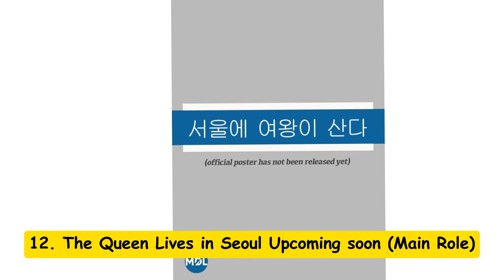All Dramas and Movies of Han Ye Seul | Han Ye Seul (2003-2019)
Han Ye-seul is a South Korean actress. She made her acting debut in the sitcom Nonstop 4, and has since played leading roles in television dramas such as Couple or Trouble, Tazza, and Birth of a Beauty, as well as the films Miss Gold Digger and Penny Pinchers. In all, Han Ye Seul starred in 12 dramas and 2 movies from 2003 to 2019. (Source: Wikipedia; edited by SE Review)